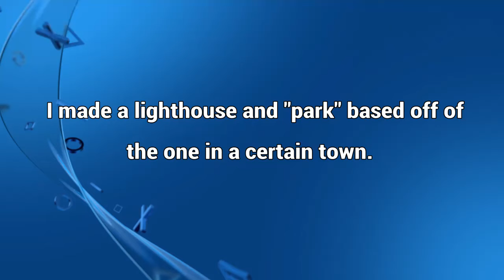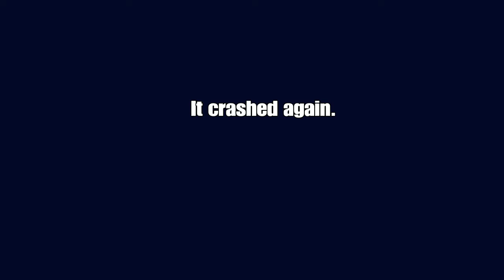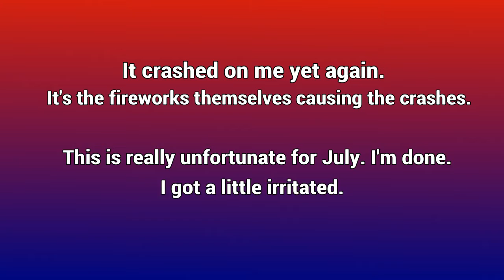July | Fireworks Crash Minecraft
They need to escape. They need to go NOW. While other children are being "tended" to, both of them sneak downstairs to find that the door isn't there. What was left of it was merged into the wall. The wall took its place, like it somehow grew over the door. Or rather replaced it. Kaden panics and flips out. None of this makes sense! The door has been removed somehow and all of the employees here are spreading some disease to everyone else. And on top of that, they're turning insane or something. Everything is getting ruined. It's going downhill real fast. As Kaden rambles, he suggest finding another exit.
Not staying to listen completely, Braxton wanders off and tries to find an office. Maybe that's where they're keeping the cube? Yes, that's where they... take important stuff... He wasn't thinking that rationally anymore. It wasn't this dreadful place, but something else was affecting his mind. As Kaden follows, Braxton is the first to look up after a clanging sound emerges from the air ducts.